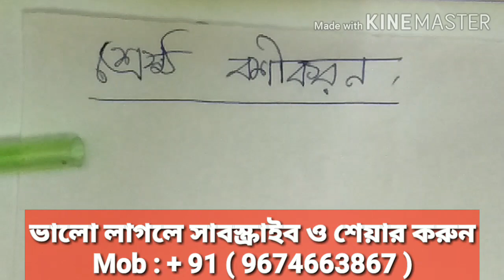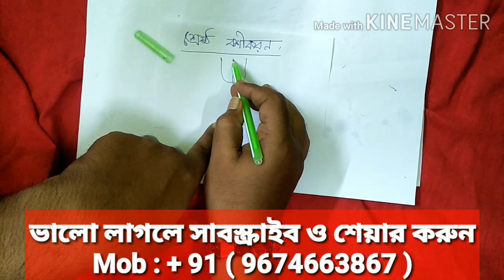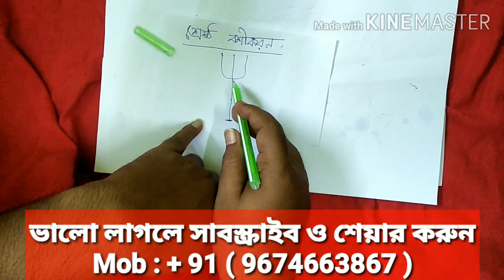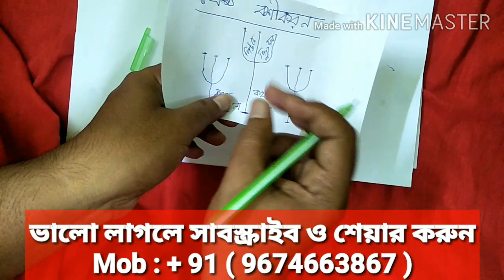৩ ঘন্টায় দ্রুত বশীকরণ | সে আপনার পিছনে পিছনে ঘুরবে | JYOTISH ABS.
৩ ঘন্টায় দ্রুত বশীকরণ | সে আপনার পিছনে পিছনে ঘুরবে | JYOTISH ABS.